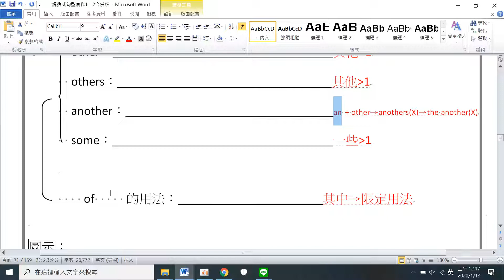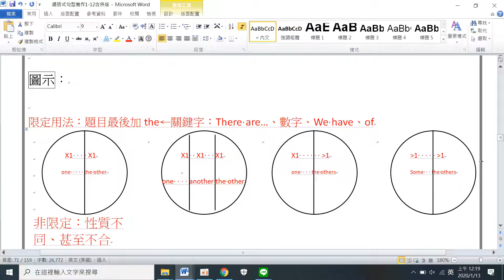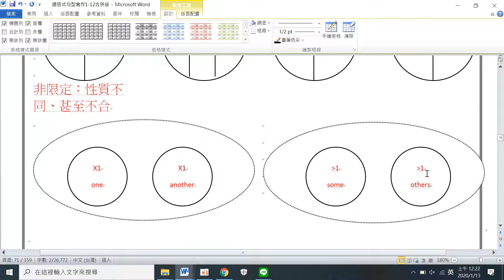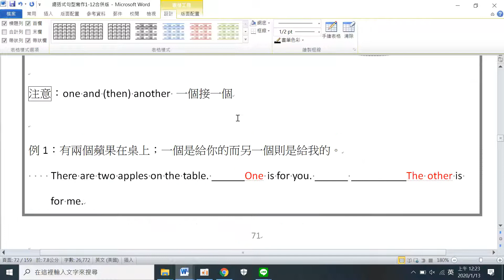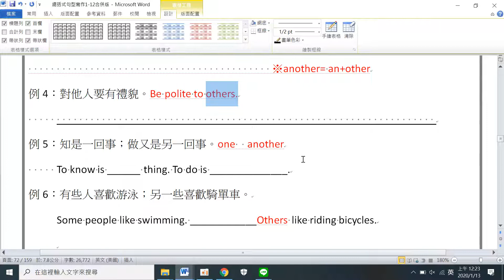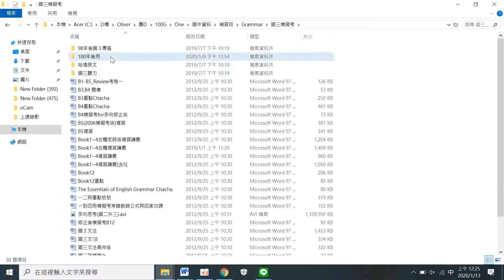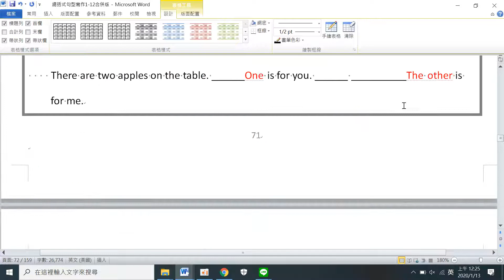108新課綱滿分文法：other用法